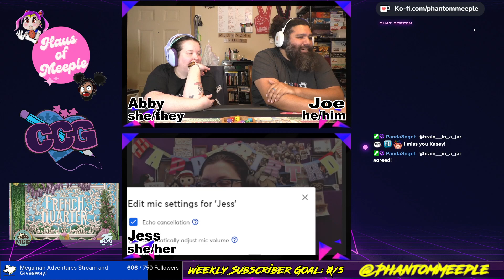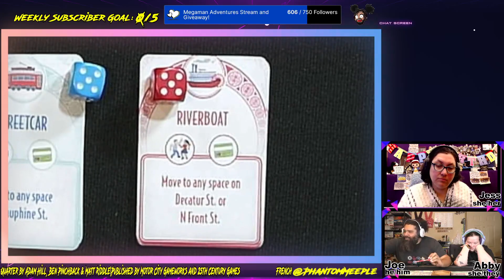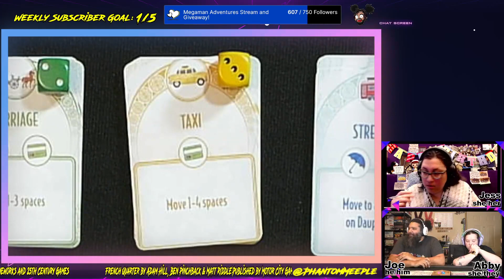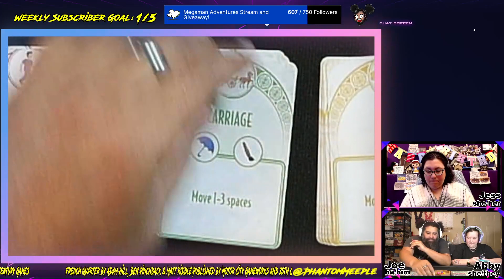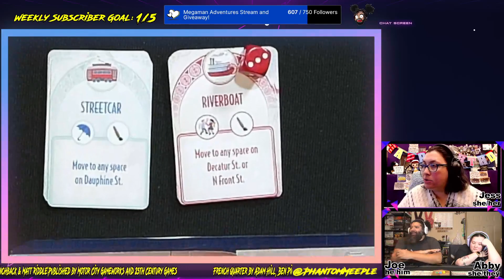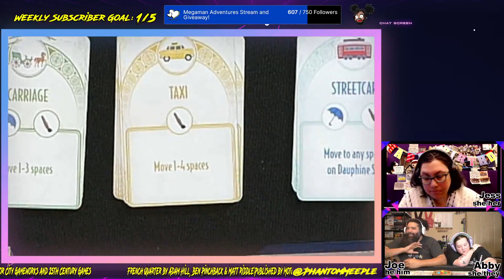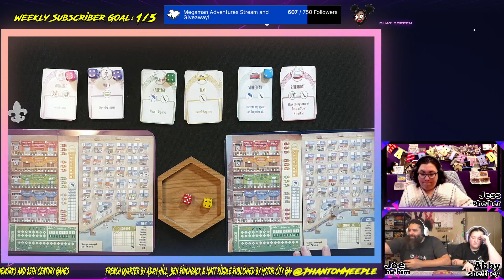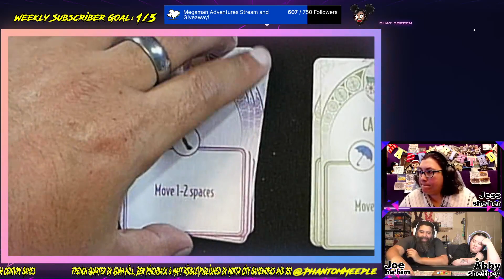The Haus of Meeple Presents - Kickstarter Preview: French Quarter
Join me, @thebakermeeple and special guest @jess_ccg as we learn and play the latest in the "Loaded Roll-n-Write" series from @motorcitygameworks5923 and @25thCenturyGames : French Quarter!

Many thanks to @motorcitygameworks5923 for the preview copy!

Rules Note:  After Round 2, I did forget to cycle the cards on each respective action deck.  At the end of a round, cycle each card to bring up new icons for choices along with movement actions.